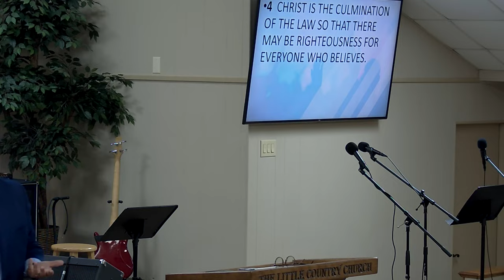SUNDAY 4-3-2022 INTO THE PROMISES PART 2 PASTOR JOHN RAMSEY